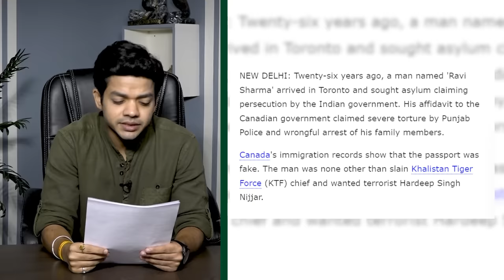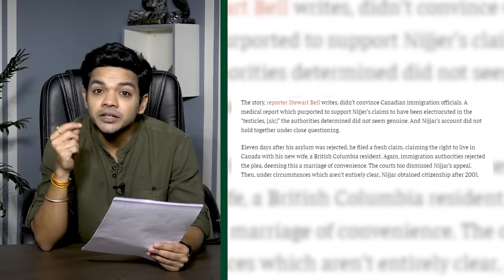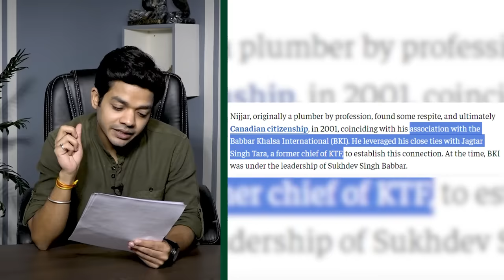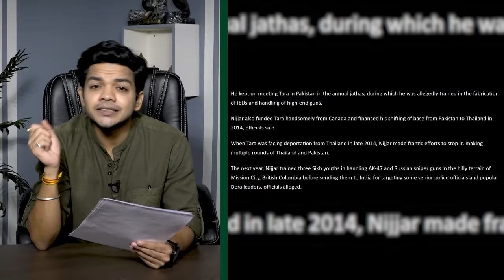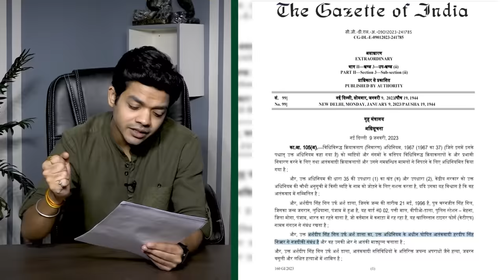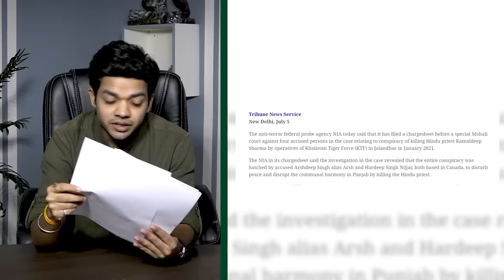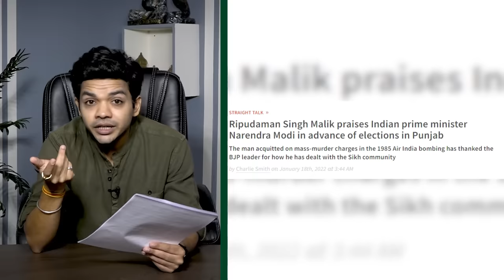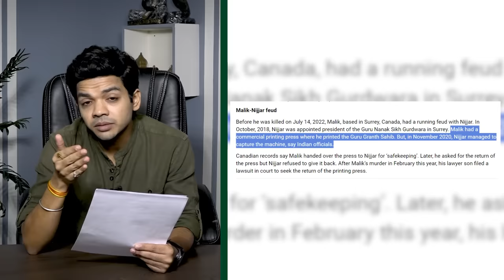RAW or Gang Wars? | The Reality of Hardeep Singh Nijjar Killing | India Canada Relations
UPSC IAS LIVE Prelims to Interview (P2I) 2024 September Batch 2

In this video, we explore the complex truth behind Hardeep Singh Nijjar's killing, examining its impact on India-Canada relations. Delve into whether it was a result of RAW involvement or gang-related conflicts.
Don’t just stop yourself with 1 video of Varun’s magical stories.